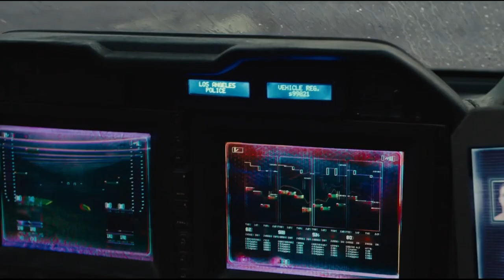The Midnight - Light Years (feat. Nikki Flores)｜Blade Runner 2049 [Fanmade Music Video]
▌K：Coffee?
▌Joi：……
▌By listening to TheMidnight 's album, I can't help to think of BladeRunner universe. The lyric of this song (Light Years) and the relationship between officer K and Joi are so relatable. Had a lot of flash back while making this video.

▌Song: Light Years (feat. Nikki Flores)
Artist: The Midnight
Album: Nocturnal
Year: 2017
Music & Lyrics: Tim McEwan, Tyler Lyle & Nikki Flores
Saxophone: Thomas Edinger

▌Video Editor: YoungNAF